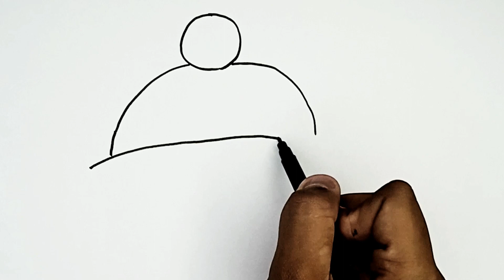Beanie drawing, painting and colouring for kids, toodles ideas for kids, how to draw Beanie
Description

Easy Doodle Beanie Drawing Ideas for Kids | Beanie Fun and Simple Step-by-Step Tutorials
Easy and Fun Beanie Drawing Tutorials for Kids | Beanie Step-by-Step Art Lessons